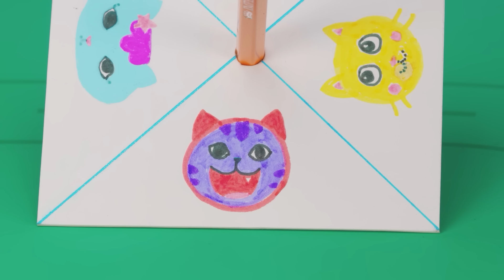Holiday Fun in the Dollhouse! 🎄 30 Minute Toy Play Compilation | Gabby's Dollhouse | Netflix Jr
Join Gabby and the Gabby cats as they celebrate the holidays with music and dancing! Get ready to deck the halls with your favorite Gabby's Dollhouse toys! 🌟 Gabby's Dollhouse is now streaming on Netflix!